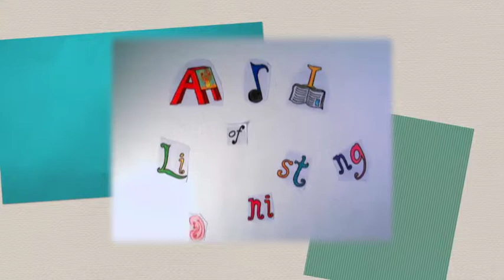Art of Listening, Mrs. Sacco's class, 2014 Open House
Original artwork and singing of Mrs. Murphy's Chowder by the students of Mrs. Hanig-Jones' 3rd grade class.  For the Art of Listening project of Bower Hill Elementary School under the guidance of Ms. Burgard, art teacher and Mr. Tupper, music teacher